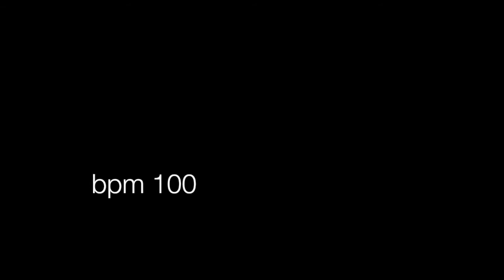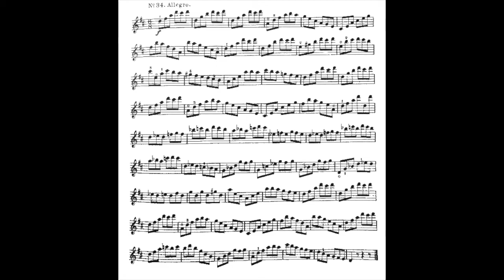Wohlfahrt n.34 Op.45. Accompaniments. 4 Speeds. STUDY AID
Uno studio per violino, nella 1a e la 3a posizione.

00:04 = metronomo 100 (eighth notes\ottavi)
03:41 = metronomo 120
06:40 = metronomo 140
09:19 = metronomo 160